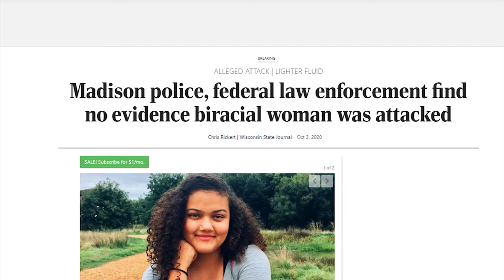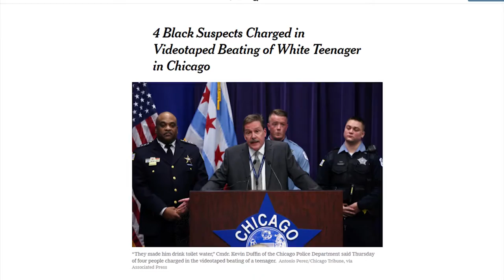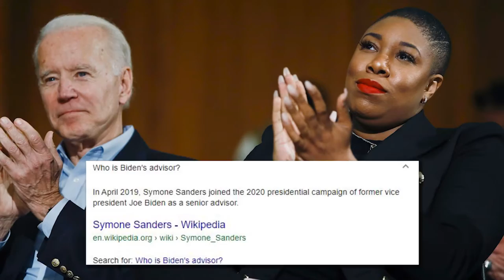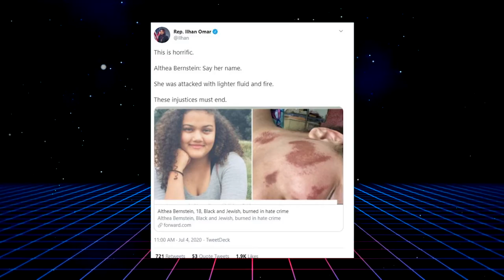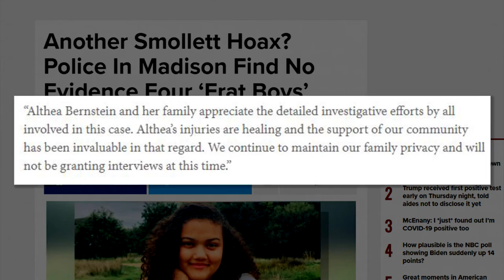BUSTED: ABC News Reports Fake Hate Crime - Smollett Part Deux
⭐️⭐️⭐️ Purchase 2 week Emergency Food Supply:
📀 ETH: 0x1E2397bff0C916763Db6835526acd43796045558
📀 BTC: 13dnHJyCaLFgzxXZLSSXhgbqAfioXHo33t
📀 LTC:  LRaNzJD6PmCR7FkqHTuSgiAYkE9GSKG8g8
📀 DASH: XasuQ2cSEuPRSnG47XyShcW9XvM1xh6Em8